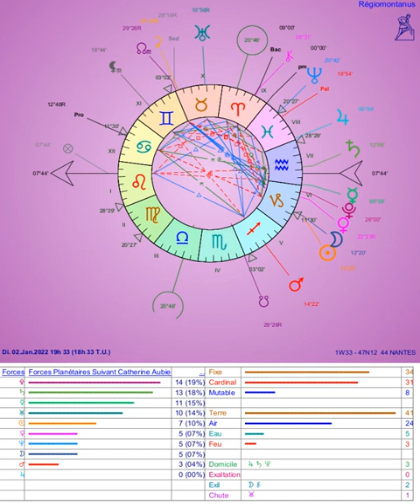Janvier 2022, mois de la résistance intelligente aux corruptions et...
de la responsabilité universelle pratiquée au quotidien